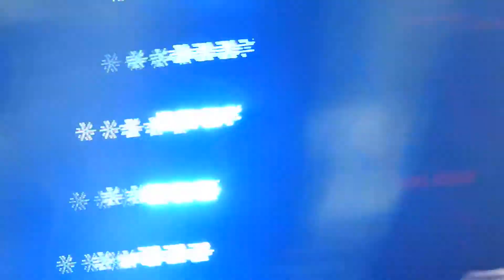150425 TVXQ TISTORY IN ShenZhen_Somebody to love